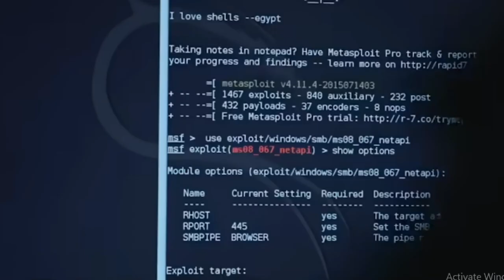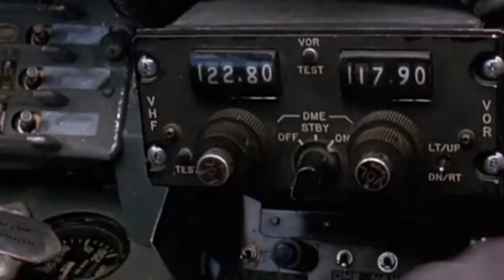Unveiling Israel Mossad's Operation Diamond: A Tale of Espionage and the MIG-21 Coup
Title: Mossad Operation Diamond

Description:
In this riveting video, we delve into the covert world of intelligence operations with Mossad's extraordinary mission codenamed "Operation Diamond." Brace yourself for an adrenaline-fueled journey as we uncover the intricate details of this top-secret operation conducted by Israel's renowned intelligence agency.

"Operation Diamond" showcases Mossad's unparalleled skills and resourcefulness in pursuing national security objectives. Join us as we unravel the intricate web of espionage, showcasing the meticulous planning, high-stakes infiltration, and cutting-edge technology that characterized this operation.

Witness the brilliance of Mossad agents as they navigate through a complex network of international adversaries and clandestine meetings, all in pursuit of an elusive target. Prepare to be captivated by the sheer audacity and risk-taking involved in this game-changing operation.

Through exclusive interviews with former Mossad operatives, intelligence experts, and insiders, we shed light on the challenges faced by the agency and the lengths they went to ensure the success of "Operation Diamond." Discover the untold stories and classified information behind one of Mossad's most daring and impactful missions to date. How Mossad finally able to have MIG-21 is all operation diamond is about.

Get ready to immerse yourself in a world of intrigue, suspense, and espionage as we bring you "Mossad Operation Diamond" – an extraordinary tale of courage, determination, and the unwavering commitment to protecting Israel's national interests. Don't miss this captivating journey into the secret world of intelligence operations.